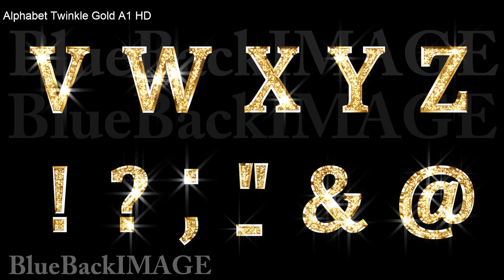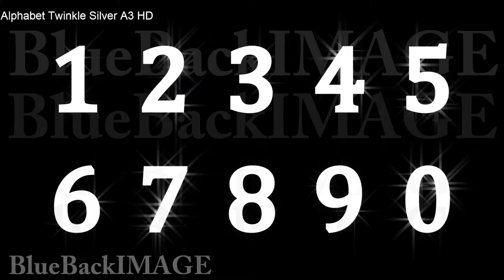映像素材 動画素材 キラキラ アルファベット テキスト 文字 数字 Alphabet Twinkle Gold A1 cut merged